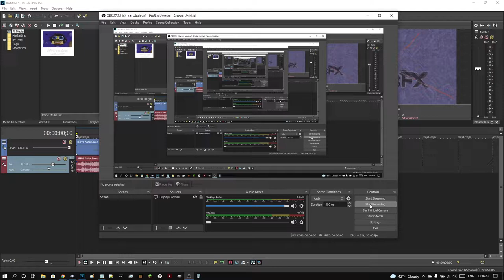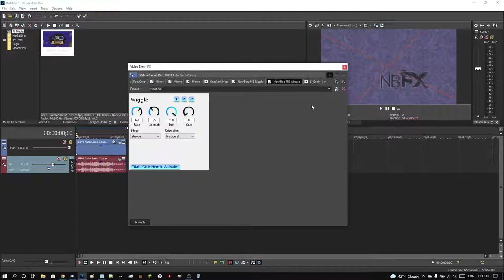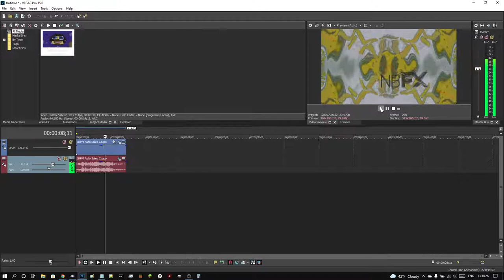How to make S-Major 3625 on Vegas Pro